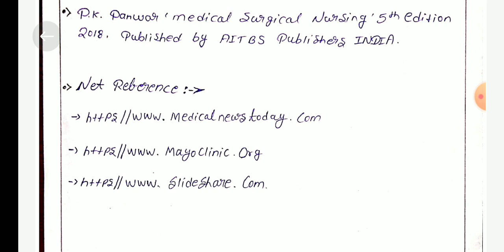Health talk on Leprosy // msn/chn/pediatrics // for bsc nursing and gnm students //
This video provide knowledge about how to make health talk on leprosy in a simple and easy way